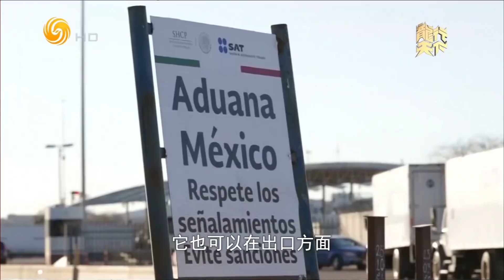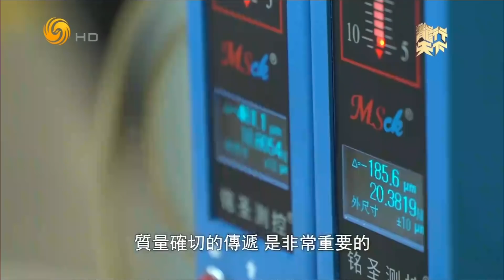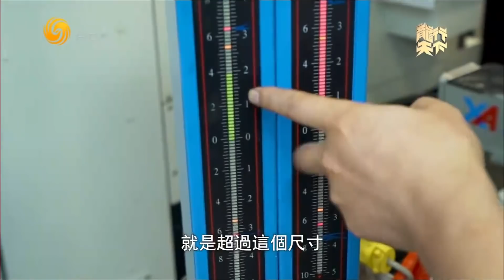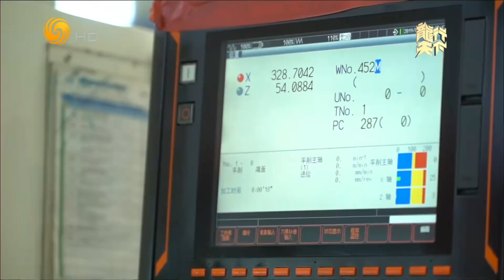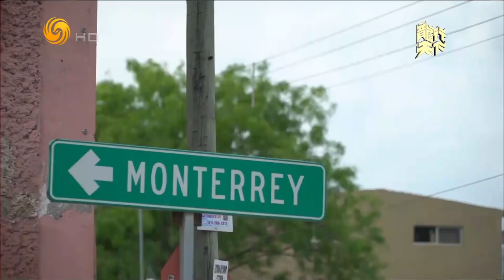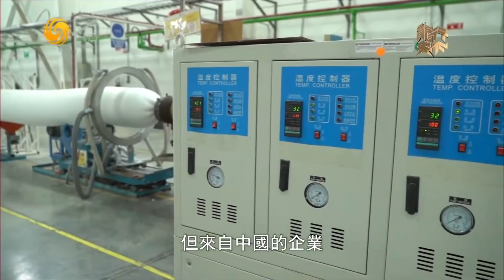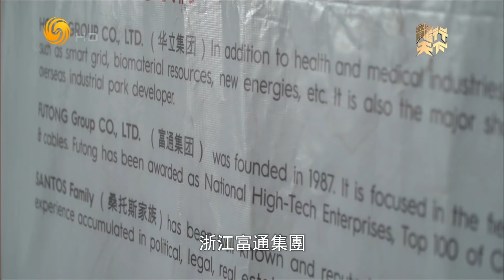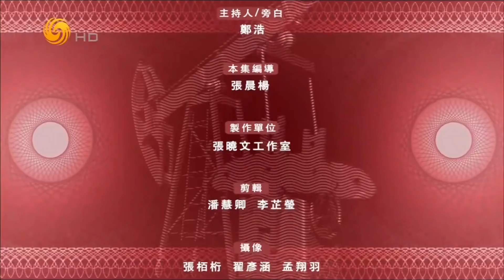《龍行天下》中國投資者如何在墨西哥“殺”出重圍？20190512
工業村莊——擇鄰而居：墨西哥優越的地理位置和政策環境吸引了中國製造業企業的投資，但在中國企業落腳當地行程產業集聚的同時，也讓中國的工業園區開發者看到了機會。但在工業園區競爭激烈的墨西哥，中國產業園區投資者，該怎樣利用機會，殺出重圍？